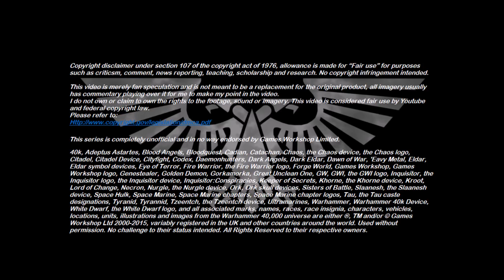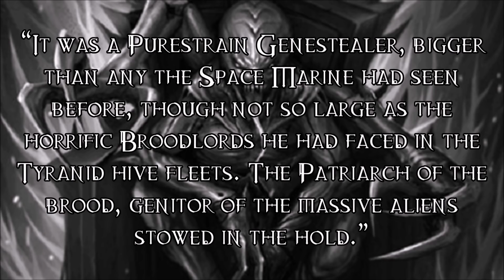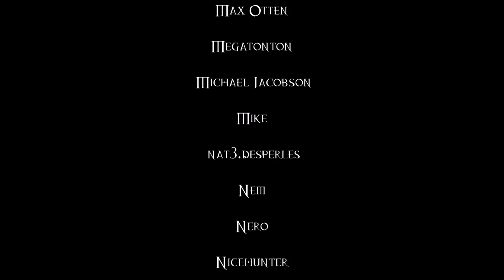What Is The Difference Between A Patriarch And A Broodlord? - 40K Theories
There are many similarities between the Genestealer Broodlord and the Genestealer Patriarch. But what is their exact relationship?